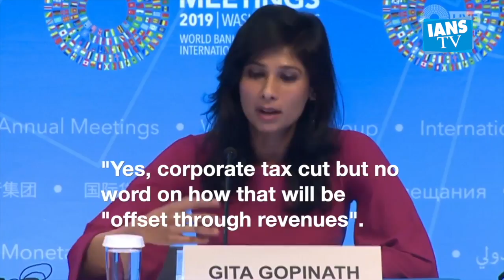Gita Gopinath speaks on Indian Economy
Gita Gopinath, chief economist, IMF, says India's government hasn't yet spoken on how it's going to offset revenue vis a vis the corporate tax cut.